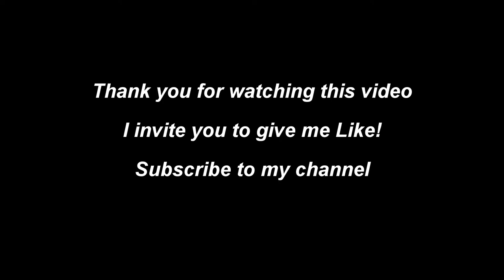RC BOAT SHOW Water World Model Hobby!!!!!!!